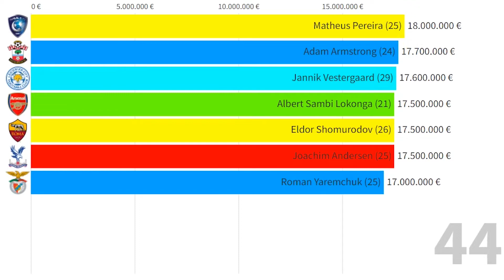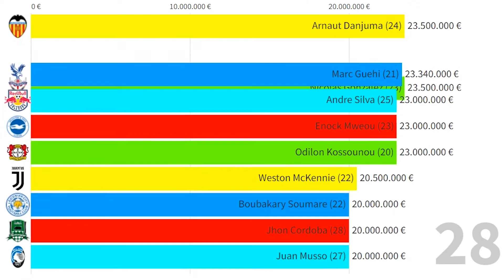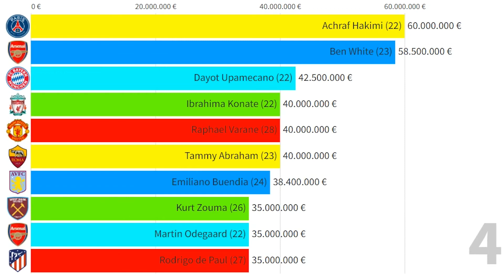Top 50 Most Expensive Football Transfers of Summer 2021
This Visualization shows top 50 most expensive transfers of 2021 summer transfer window. Transfers are ranked by players' transfer fee. Which transfer do you think are the most important?
All football players in this list:
Jack Grealish
Romelu Lukaku
Jadon Sancho
Achraf Hakimi
Ben White
Dayot Upamecano
Raphaël Varane
Ibrahima Konaté
Tammy Abraham
Emiliano Buendía
Martin Ødegaard
Rodrigo de Paul
Kurt Zouma
Leon Bailey
Eduardo Camavinga
Patson Daka
Donyell Malen
Matheus Cunha
Nikola Vlasic
Danny Ings
Joe Willock
Fikayo Tomori
Daniel James
Aaron Ramsdale
Bryan Gil
Gerson
Emerson Royal
Nicolás González
Arnaut Danjuma
Marc Guehi
André Silva
Enock Mwepu
Odilon Kossounou
Weston McKennie
Boubakary Soumaré
Juan Musso
Jhon Córdoba
Matteo Politano
Josko Gvardiol
Takehiro Tomiyasu
Angeliño
Marc Cucurella
Pedrinho
Matheus Pereira
Adam Armstrong
Jannik Vestergaard
Joachim Andersen
Albert Sambi Lokonga
Eldor Shomurodov
Roman Yaremchuk